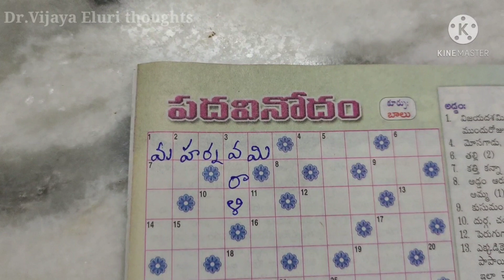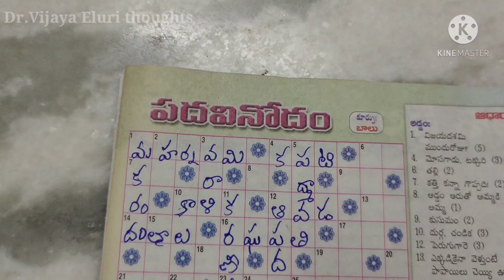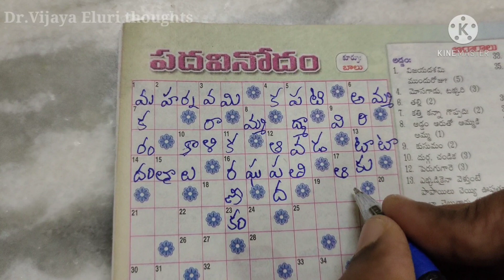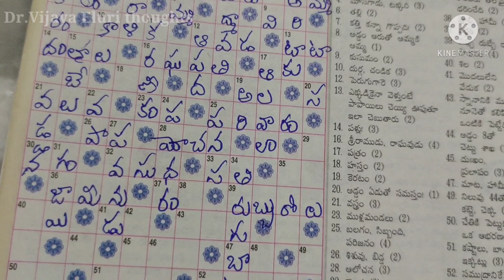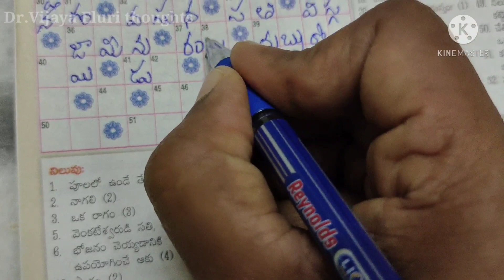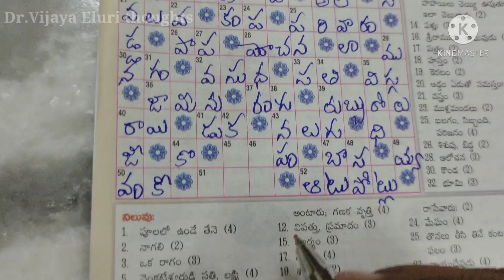ఈనాడు పదవినోదం పూరణ / 28-03-2021/ Eenadu Padavinodam Answers / Word Puzzle /Personality Development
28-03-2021 నాటి ఈనాడు ఆదివారం అనుబంధ సంచిక లోని పదవినోదం పూరణ